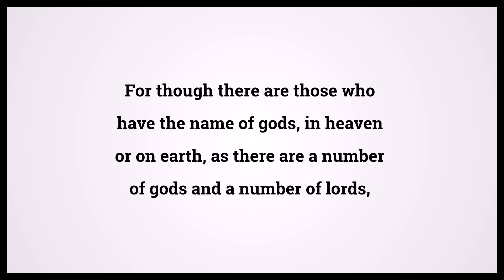Holy Bible First Book Of Corinthians 8:5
Video shows Holy Bible First Book Of Corinthians Chapter 8 Verse 5: For though there are those who have the name of gods, in heaven or on earth, as there are a number of gods and a number of lords, Powered by MaryTTS. Text taken from Bible in Basic Edition. Bible First Book Of Corinthians 8:5 Bible Learning, what Bible verse says.